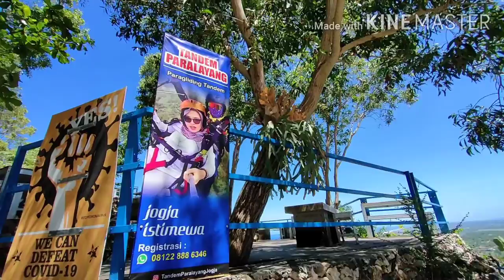WATUGUPIT PARALAYANG AT YOGYAKARTA, INDONESIA